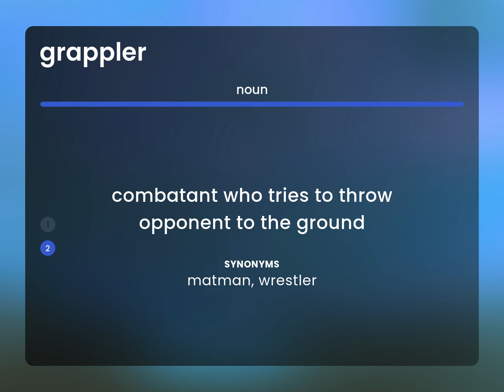Grappler | definition of GRAPPLER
GRAPPLER definition

Susan Miller (2023, May 24.) What is Grappler?